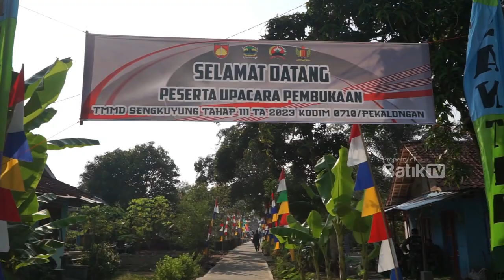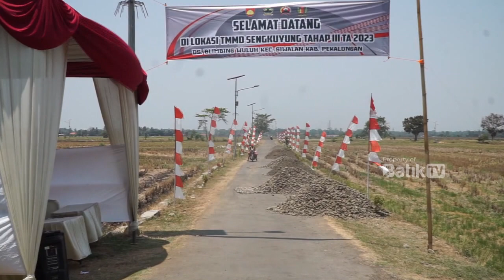TMMD SENGKUYUNG III DI KECAMATAN SIWALAN KAB. PEKALONGAN RESMI DIMULAI